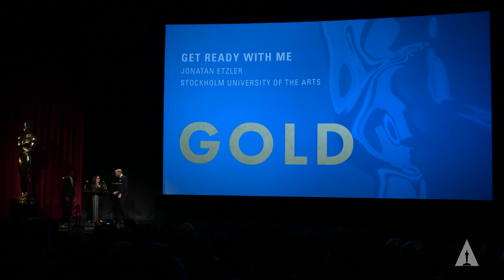2018 Student Academy Awards: Jonatan Etzler - International Narrative Gold Medal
Jonatan Etzler accepts the gold medal in the international narrative film category for “Get Ready with Me” during the 45th Annual Student Academy Awards on Thursday, October 11, in Beverly Hills.